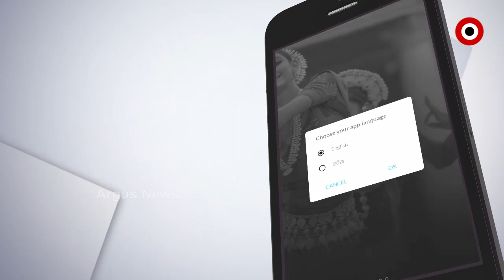ସୁରତ ଫେରନ୍ତାଙ୍କ ପାଇଁ ବଢିଲା ଭୟ ...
ଉପରମୁହାଁ କରୋନା ମିଟର । ଦେଶରେ ପୁଣି ଥରେ ହୁ ହୁ ବଢିଚାଲିଛି ସଂକ୍ରମଣ । ତେବେ ରାଜ୍ୟ ପାଇଁ ପୁଣି ଥରେ ଚିନ୍ତାର କାରଣ ପାଲଟିବାକୁ ବସିଛି ଗଞ୍ଜାମ । ସୁରତ ଓ ମହାରାଷ୍ଟ୍ର ପରି ସଂକ୍ରମଣ ପ୍ରବଣ ସ୍ଥାନରୁ ଶହଶହ ପ୍ରବାସୀ ଭିଟାମାଟିକୁ ଫେରୁଛନ୍ତି ...